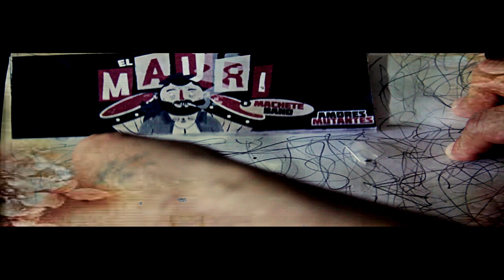El Mauri - Niña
Vídeo realizado por: Ernesto Rodríguez
Bajo: Willson Fajardo.
Rhodes: Mário Fajardo.
Trombón: Oscar Calvache
Guitarras: David Narvaez (El Pupi)
Voz: Mauricio Rodríguez
Coros: Alejandra Escobar (la Capo)
Percusión: Mauricio Rodríguez.

Grabado en Mantra estudios, Ing Juan Camilo Ruiz
Mezcla: Juan Camilo Ruiz - Mauricio Rodríguez
Mastering: Sage Audio